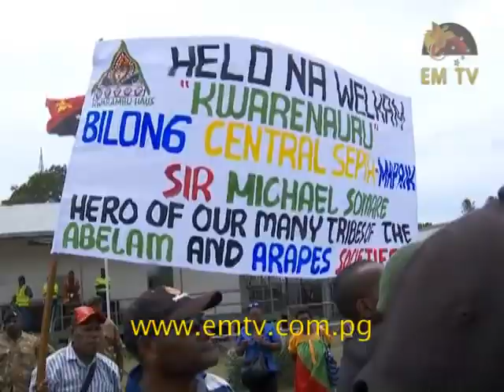Long live Grand Chief Memory Videos